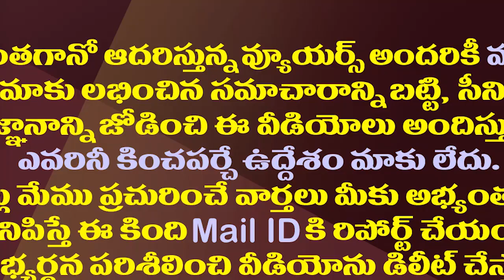చంద్రబాబు 38.. పవన్..18..కాలేజీ ర్యాంకుల్లా ఎలక్షన్స్ లెక్కలు| Chandrababu &Pawan About Their Votes